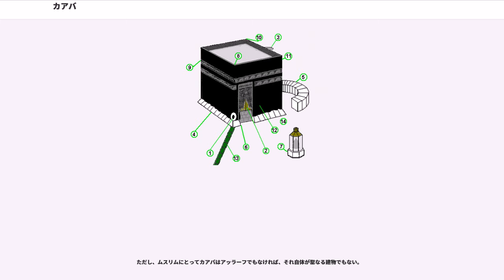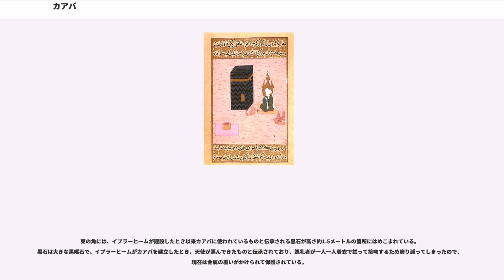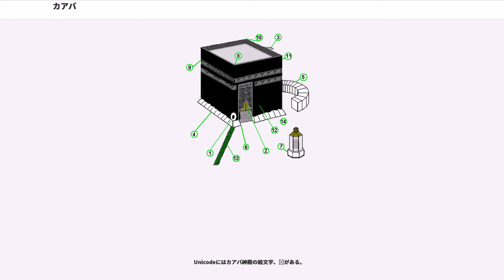カアバ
カアバ（ または ）は、メッカ（マッカ）のマスジド・ハラームの中心部にある建造物で、イスラーム教（イスラーム）における最高の聖地とみなされている聖殿である。カアバ神殿（カーバ神殿）とも呼ばれる。カアバの南東角にはイスラームの聖宝である黒石（くろいし）が要石として据えられている。

カアバはもとはイスラーム以前（ジャーヒリーヤ）におけるアラブ人の宗教都市であったメッカの中心をなす神殿であったとされる。

「カアバ（カーバ）」とはアラビア語で「立方体」を意味し、形状はその名の通り立方体に近い（縦にやや長い）。

カアバの歴史は非常に古く、イスラーム以前の時代にはアラビア人の信仰していた多神教の神々の神殿として使われ、アニミズム時代（ジャーヒリーヤ、無明時代）には、360もの神々の聖像が置かれていた。当時のカアバ神殿に祭祀されていた360の神々の最高神はアッラーフであり、救済を司る神として崇められていた。また、アッラート、マナート、アル・ウッザーという三女神の父とされていた（「三位一体」も参照）。アッラーフを除いた神々の中での最高神が月の女神であるアッラート（アッラーフの女性名詞形。アリラト、アルラトとも）であり、月経を司る五穀豊穣の老婆の女神であった。なお、イスラーム教は純粋太陰暦であるヒジュラ暦を採用している。アッラートの「御神体」は、天然ガラスである黒曜石（もしくは隕石由来のテクタイト）でできていると言われており、アニミズム時代は「月からの隕石」と信じられていた。現在この黒石は、カアバ神殿の東南角に丁重にはめ込まれており、イスラームの巡礼であるハッジにおいてこの石に触れることができれば大変な幸運がもたらされると、イスラーム世界では信じられている。ハッジはイスラーム成立期のアラビア半島での伝承を色濃く残しており、考古学的にも大変興味深いものである。

ムスリム（イスラーム教徒）の伝承によれば、カアバはそもそも神が人類の祖であるアーダム（アダム）とその妻ハウワー（イヴ）に命じて建設させた聖殿であり、その周囲を回ることは天上の神の玉座とそれを巡る天使たちの地上における再現で、神がアーダムに命じたことであるという（旧約聖書の創世記にはカアバ神殿の記述は無い）。しかし最初のカアバの建物はヌーフ（ノア）の時代の大洪水によって失われたとされている。

イスラーム教の聖典『クルアーン』によると、カアバの場所は大洪水以来その場所がわからなくなっていたが、預言者イブラーヒーム（アブラハム）は神からカアバの場所を教えられた。そして、イブラーヒームは息子のイスマーイール（イシュマエル）とともにカアバを建設した、という（第2章「牝牛」125-127節）。その後、カアバはイスマーイールの子孫であるアラビア人が信仰の中心とする神殿となったが、やがてイブラーヒーム親子の真正な一神教は忘れ去られて多神教の神殿となったとされる。
イスラーム教の事実上の創始者で最終かつ最高の預言者とされているムハンマド・イブン＝アブドゥッラーフの生まれた時代、カアバはこの地の豪族であるクライシュ族が管理していて、その当時メッカはアラビア半島の交易路の十字路だったためにキャラバンの避難所としても使われていた。そのキャラバンは当時支配的だった多神教の偶像をカアバに奉納し続け一年にちなんだと考えられる360もの偶像があった。しかし、多神教と偶像を否定するムハンマドの興したイスラーム共同体は、クルアーンを通じてカアバを宗教的に重要な場所と認識していた。

このためマディーナへ移転（ヒジュラ）したムハンマドらイスラーム共同体側は、628年に交戦中にあったクライシュ族側と交渉し、メッカへの小巡礼（ウムラ）を行えるよう10年間の休戦を約定した（フダイビーヤの和議）。翌629年にはムハンマド自身もメッカへの小巡礼を行っている。しかし、その後も巡礼中などでの部族間の刃傷事件が絶えず、これを口実としついに630年に預言者ムハンマド率いるムスリム軍がアブー・スフヤーン（ムアーウィヤ1世の父）を筆頭とするクライシュ族のメッカを無血開城して征服した。この時上記のアッラートの「御神体」とされていた「黒石」（ ）を除く359の聖像が全て破壊されて名実共にイスラームの聖殿とし、同時に伝承によるとムハンマド自身の手によって「黒石」は聖別され、カアバの建物の東の角に据え付けられた。このため現在でもカアバの内部は天井を支える柱など...